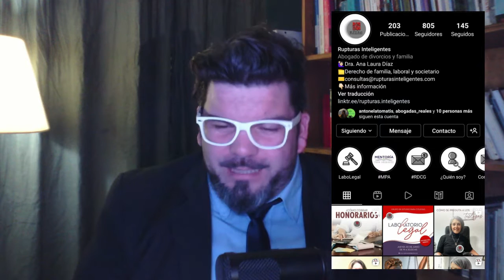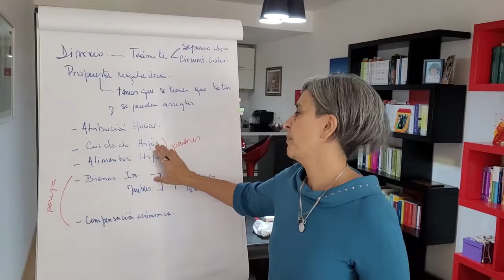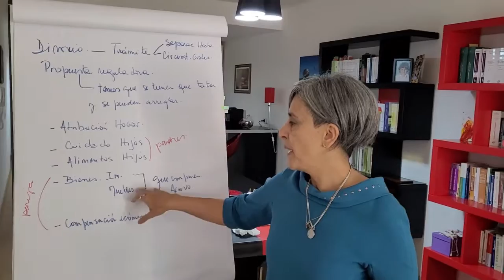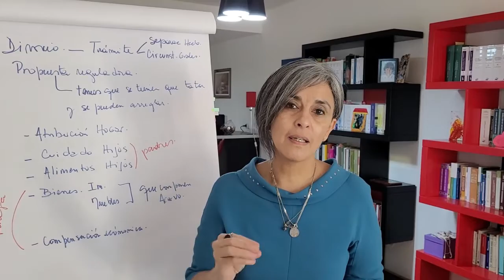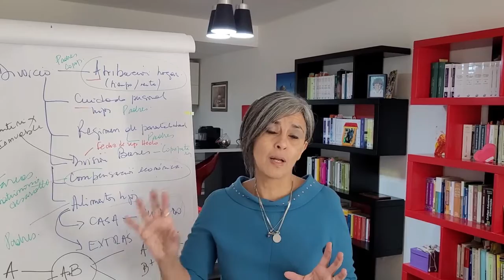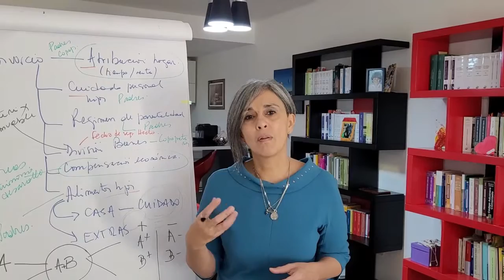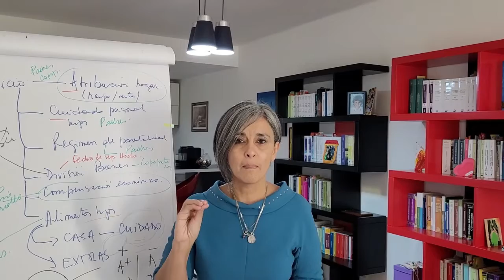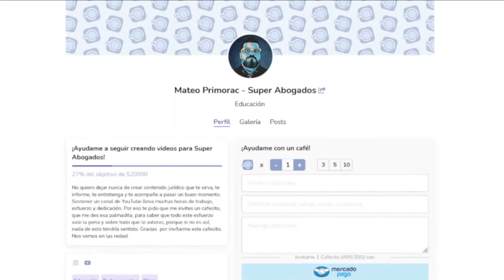💔 ¡No te DIVORCIES! 💔 Sin ver antes este video - Divorcio en Argentina - ft. Ana Laura Diaz -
En este video te contamos todo lo que tenés que saber si te querés divorciar en Argentina.